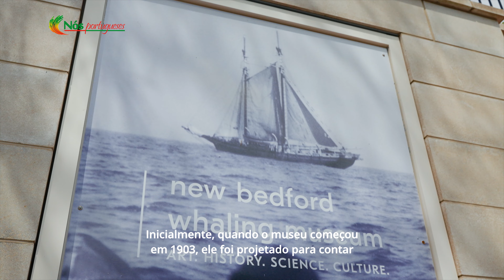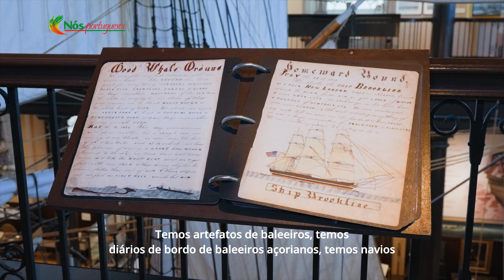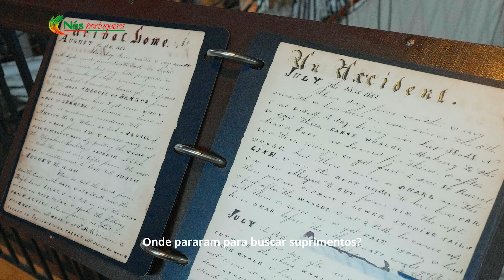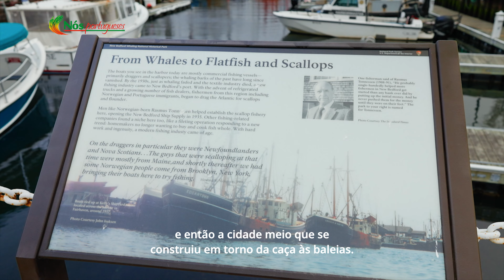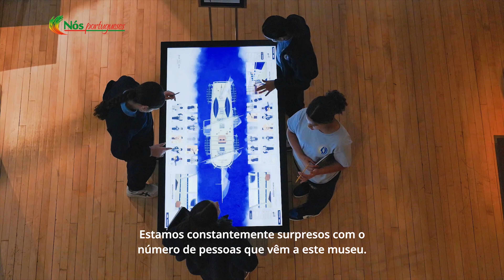Drew Furtado | New Bedford Whaling Museum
O Museu da Baleação de New Bedford (New Bedford Whaling Museum) New Bedford Whaling Museum . Fundado em 1903, o museu é dedicado à história da indústria baleeira, que foi um componente crucial para o desenvolvimento econômico e social da cidade de New Bedford, em Massachusetts. Este museu preserva e exibe artefatos, documentos e exibições interativas que contam a história da baleação e sua importância para a região.

The New Bedford Whaling Museum. Founded in 1903, the museum is dedicated to the history of the whaling industry, which was a crucial component for the economic and social development of the city of New Bedford, Massachusetts. This museum preserves and displays artifacts, documents, and interactive exhibits that tell the story of whaling and its importance to the region.